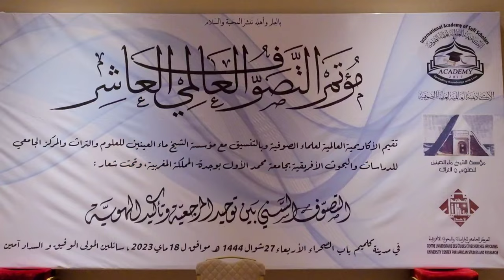مؤسسة الشيخ ماء العينين تحيي ليلة المديح النبوي بكلميم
هي الليلة الكبرى للمديح والسماع ضمن فقرات الملتقى الدولي السادس للفكر الصوفي عند الشيخ ماءالعينين بكلميم